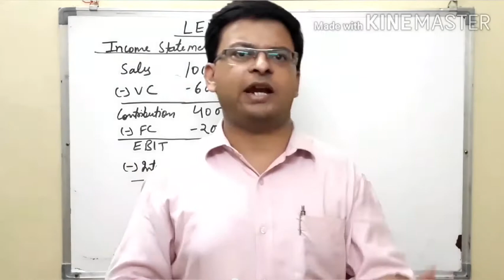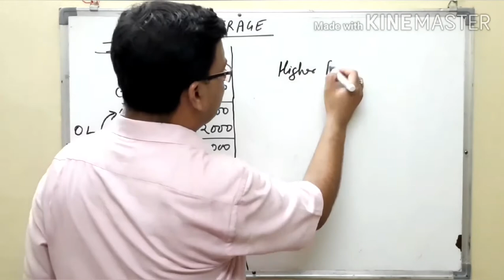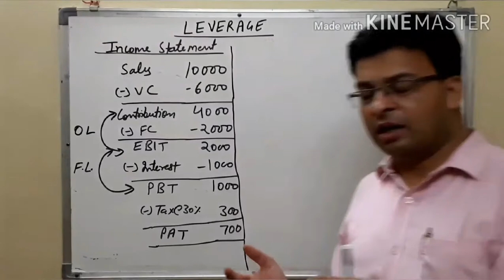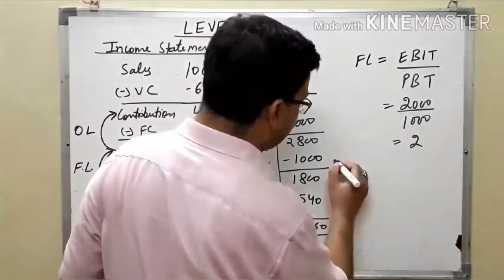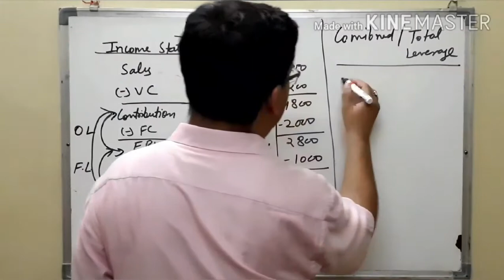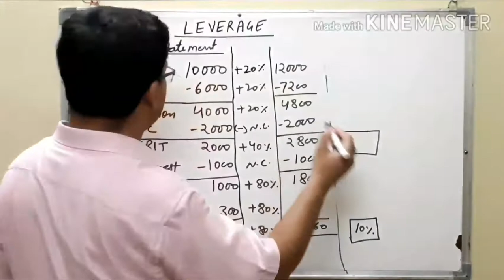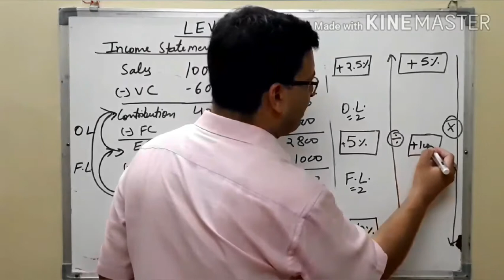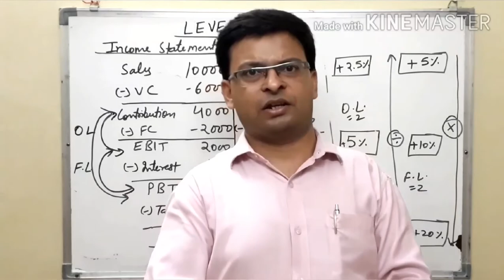Financial Leverage in Financial Management | Dr Abhishek Maheshwari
THIS VIDEO EXPLAINS ABOUT THE CONCEPT OF FINANCIAL LEVERAGE.
HIGH FINANCIAL LEVERAGE INCREASES THE PROFITS AS WELL AS FINANCIAL RISK
EXAMPLE_OF_FINANCIAL_LEVERAGE IS ALSO GIVEN